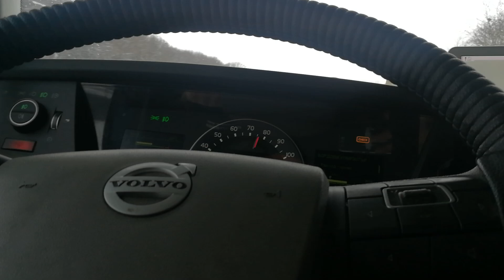Сезона на шейните